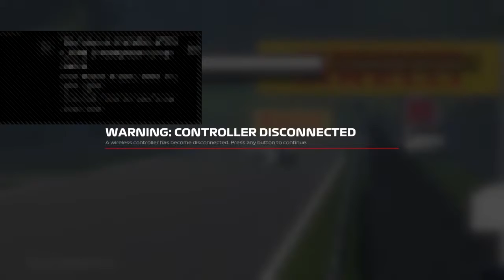FormerBarland238's Live PS4 Broadcast